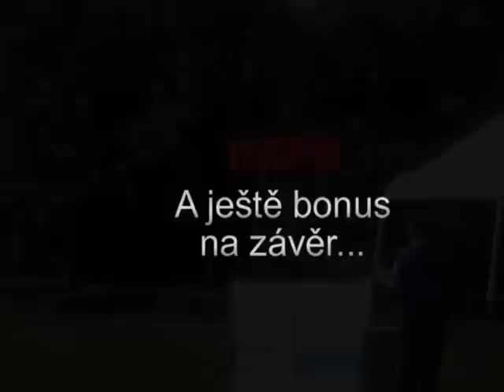Rebel HB liga - Podmoklany 2012